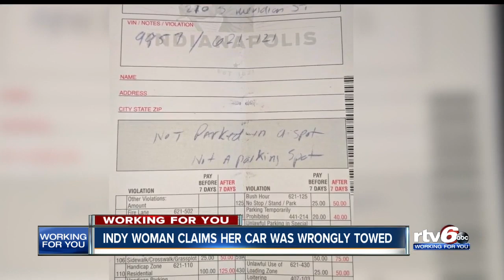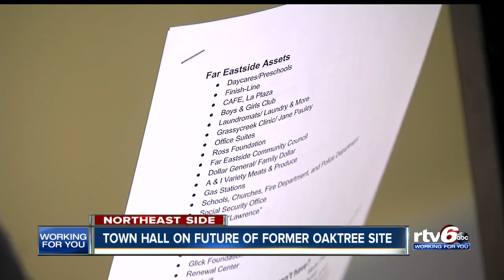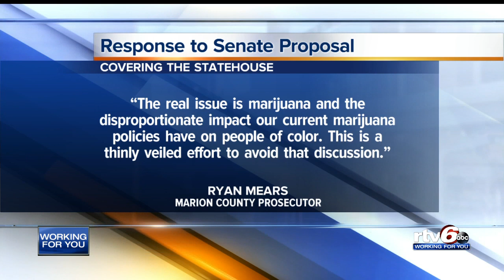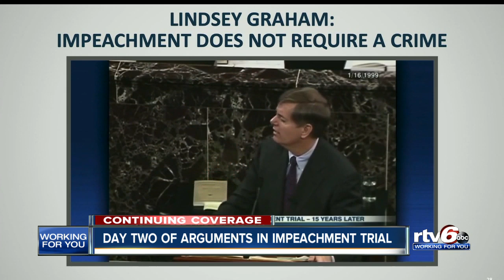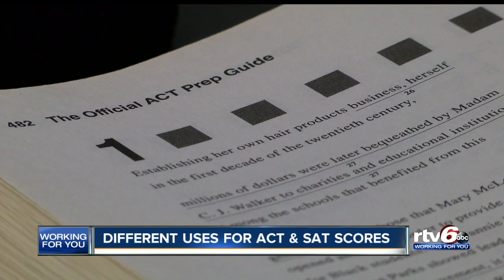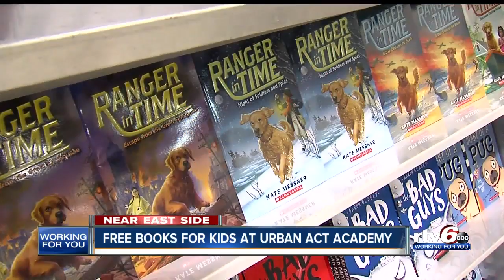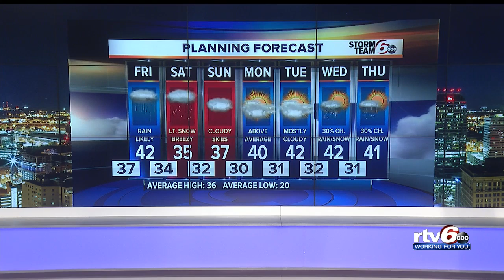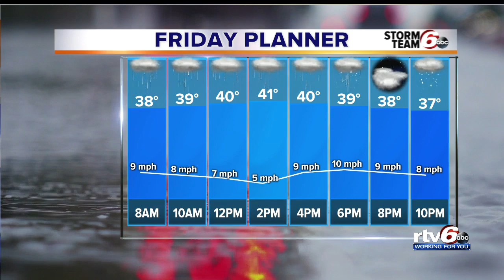RTV6 News at 11 | Thursday, Jan. 23, 2020